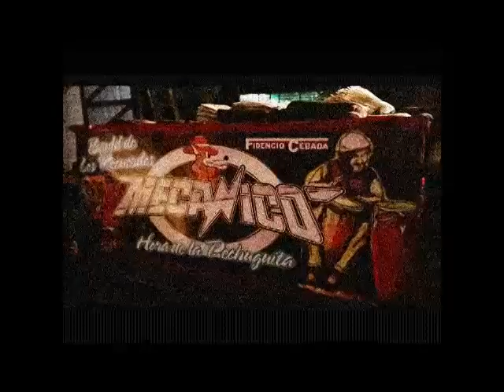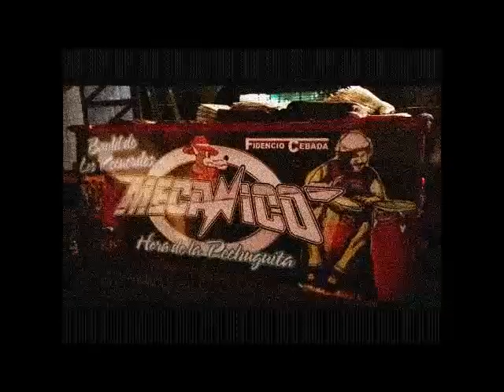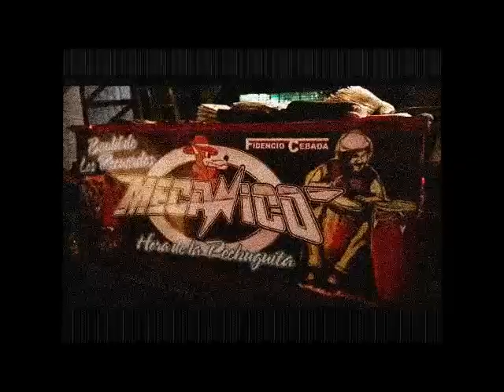Tumba Canae - Salsa Chingon@ - Super Éxito de Sonido Mecánico - Limpia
ElLoboFidencio